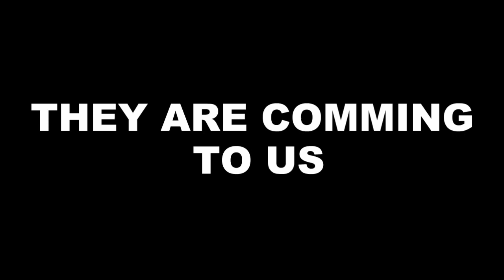Habbo Horror Movie - When 2 Worlds Collide - Teaser trailer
Teaser 1 of Habbo horror movie 1